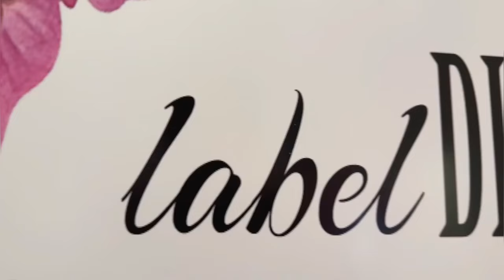Brand reveal 🥰❣️ Ruhaan ne kiya Ami ko tang 😖😭/Dipika ki duniya shoaib Ibrahim